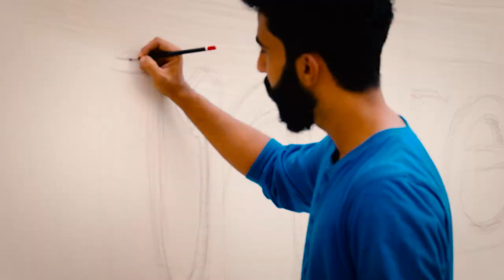INVENIO 2016 Promo Video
Invenio is the technological fest presented by the Ghousia College Of Engineering.